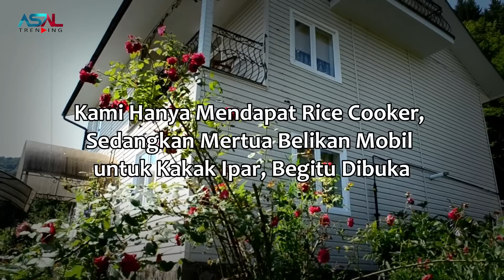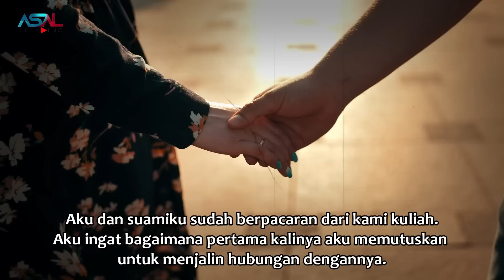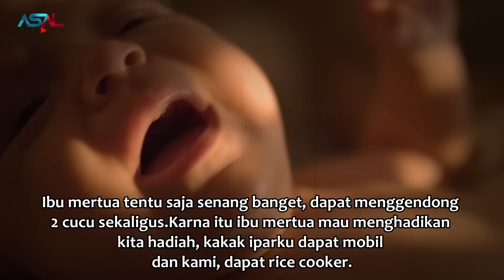Mertuaku Tega Belikan Mobil Mewah Untuk Iparku, Sedangkan Aku Hanya Diberi Rice Cooker, Tapi Trnyata